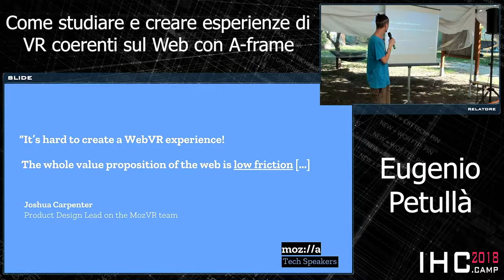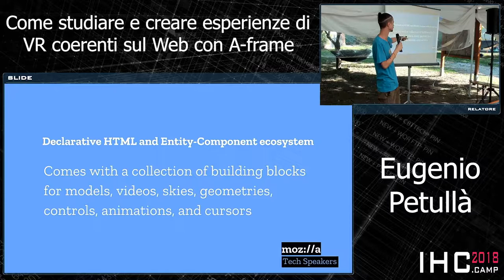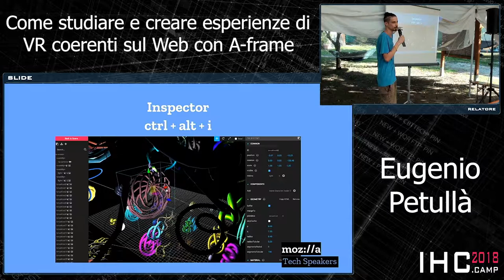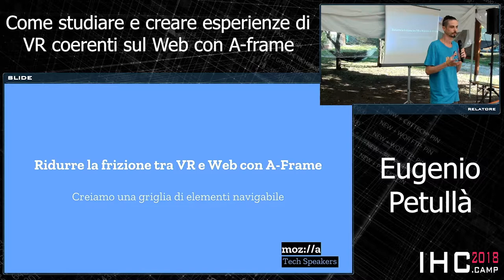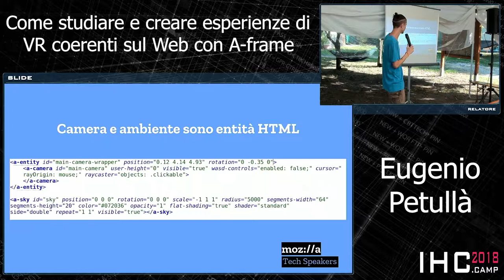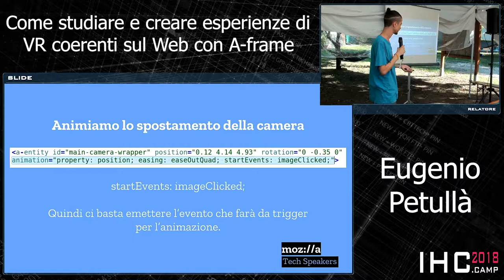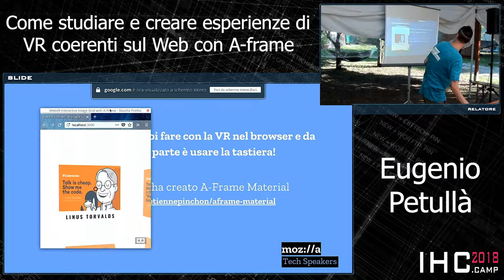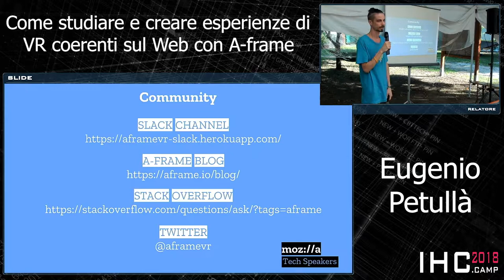Eugenio Petullà - Come studiare e creare esperienze di VR coerenti sul Web con A-frame